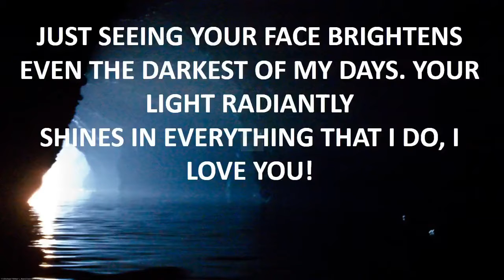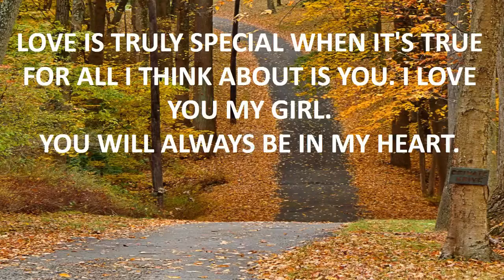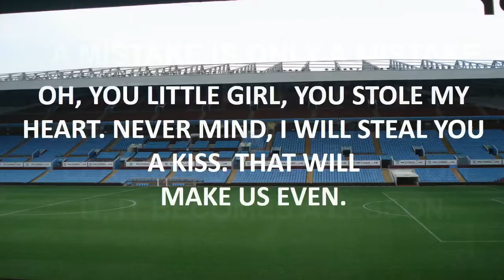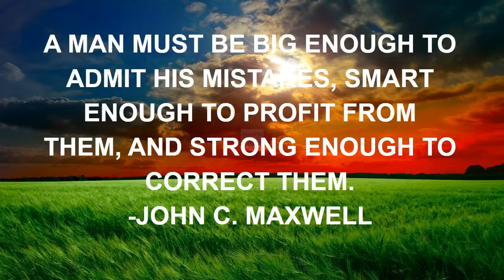harley quinn best quotes.mp4